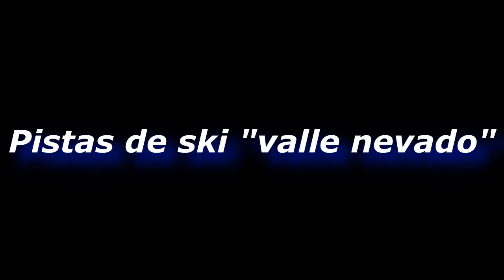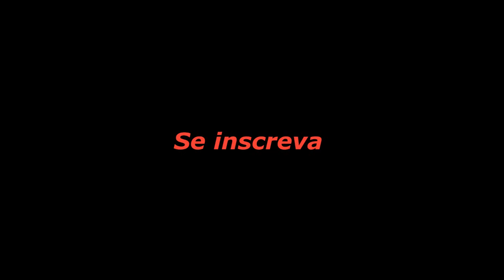FERIAS SANTIAGO DO CHILE - " VALLE NEVADO " Vale apena ? PARTE 01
venho trazer um pouco das minhas ferias em santiago do chille , muitos lindo os palácios e estou realizando um sonho de ver a neve ficam atentos aos videos "SE INSCREVENDO" no canal e para fortalecer o canal aquele joinha obrigado familia.

com 200 visualizações eu solto um video da manifestação em santiago do chile